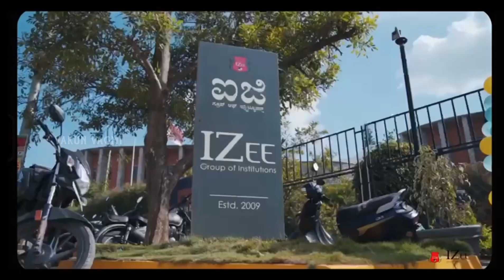Esperanza 2023 -Gowry Lekshmi Program